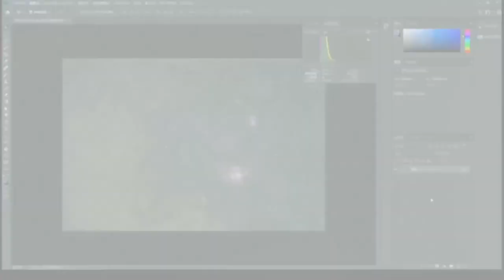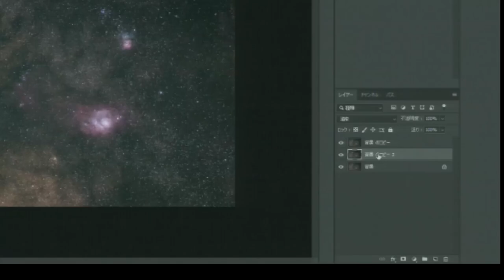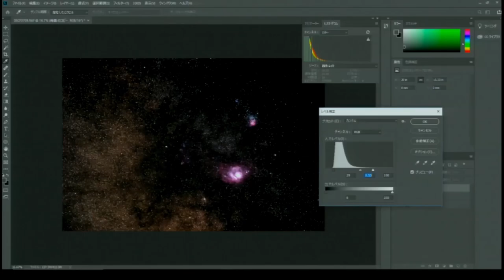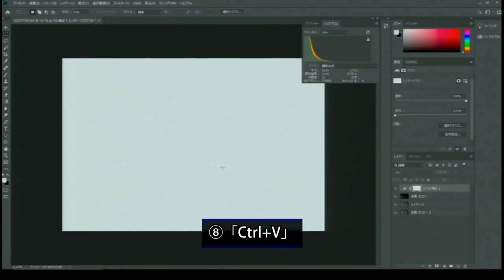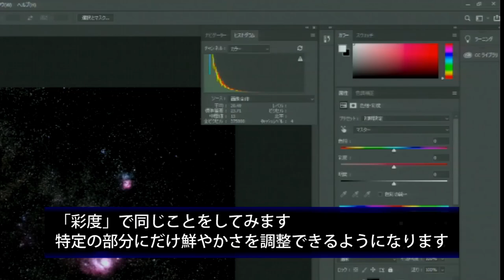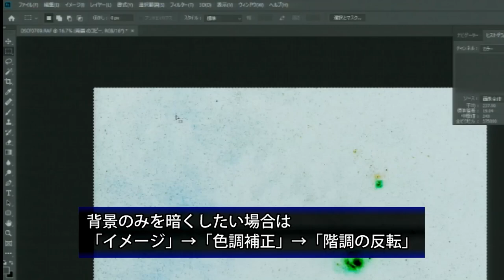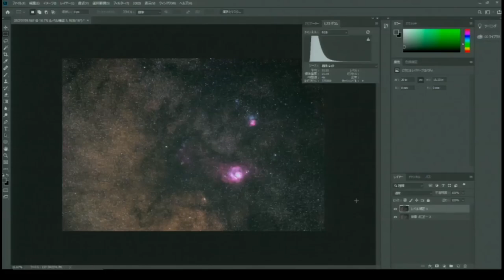成澤広幸の星空撮影塾DVD(6/7) Photoshopを使った天体写真の強調「マスク処理」、(7/7) タイムラプスについて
この動画は、双葉社発行のムック『成澤広幸の星空撮影塾』の付録DVDに収録されていたものです。
配信中の電子書籍版『成澤広幸の星空撮影塾』とあわせて、お楽しみください。
DVD制作／秋山広光
制作／株式会社ナイスク、NPO法人フォトカルチャー倶楽部
発行／株式会社双葉社

2018年に出版した「成澤広幸の星空撮影塾」が完売となりました！
現在は電子版とみ入手可能となっております。
※Amazonとかだとムックは転売されてめちゃ高い値段になってるので購入しちゃだめよ！

第6弾はAdobe Photoshopを使った天体写真の強調処理「マスク処理」の方法について！！
DVD画質のものを使っています。多少文字が見にくいですがご了承ください。
全7回をこのチャンネルでアップしていきますので、ご活用ください。

Main Camera:
FUJIFILM X-S10

Sub Camera:
Sony α7SⅢ

Mic:
audio-technica AT2035

2020/11/21発売！「プロが教えるタイムラプス撮影の教科書」